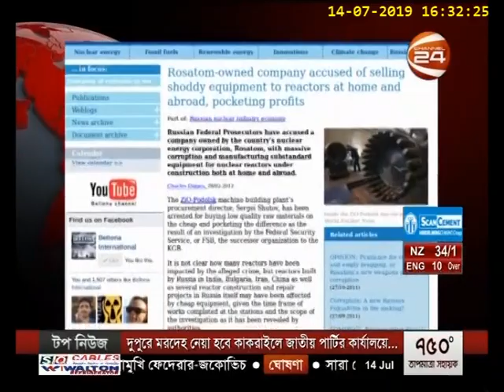প্রতিষ্ঠার ৭ বছরেও পূর্ণাঙ্গ লোকবল পাচ্ছে না পরমাণু শক্তি নিয়ন্ত্রণ প্রতিষ্ঠান বায়েরা